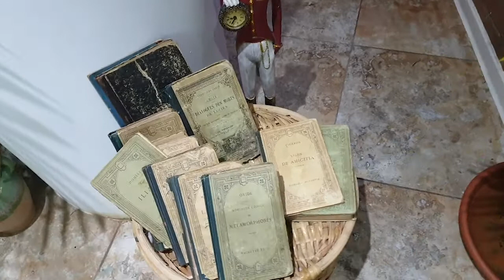Viciu homeric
Viciu, pasiune, poveste